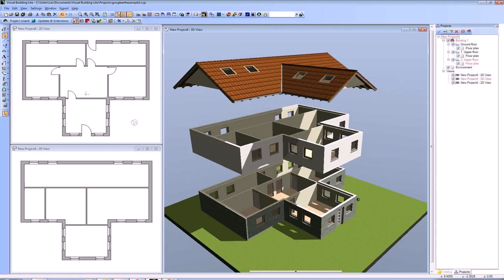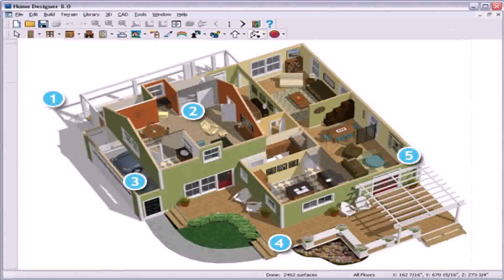Free House Floor Plan Designer Software (see description)